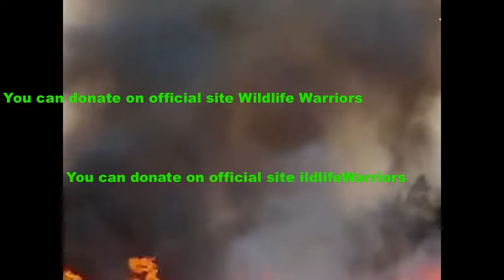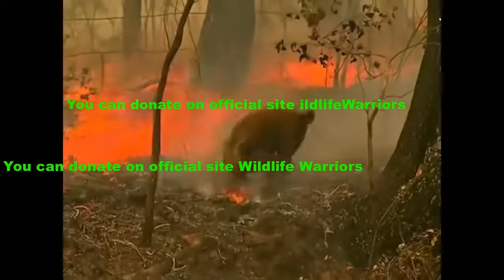Koalas (animals) need help 🐨 Australia on fire (LINK in comment)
Вы можете пожертвовать на официальный сайте помощи животным Австралии/
Koalas cannot run away from fire, moreover, their instinct tells them to climb a tree in case of danger, but the trees burn ...

Australia Wildlife Warriors was established in 2002 by Steve Irwin and his wife, Terri Irwin, to involve and educate others in the protection of injured, threatened or endangered wildlife.

Австралия Вы можете помочь пожертвовать на официальный австралийский сайт
Коалы не могут убежать от огня, более того, их инстинкт подсказывает им забраться на дерево в случае опасности, но деревья горят ...